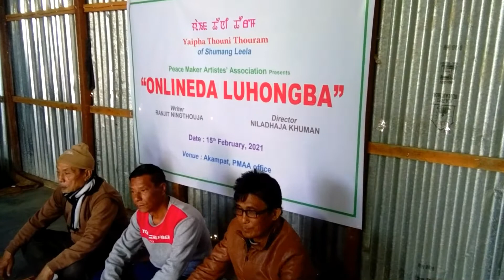yaipha Thouni Thouram Peace maker Arties online da Luhongba